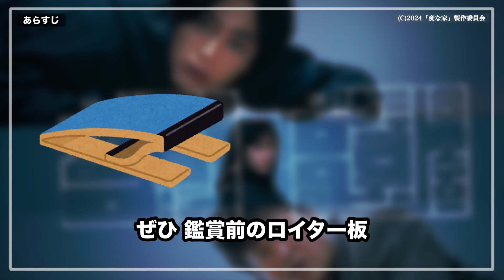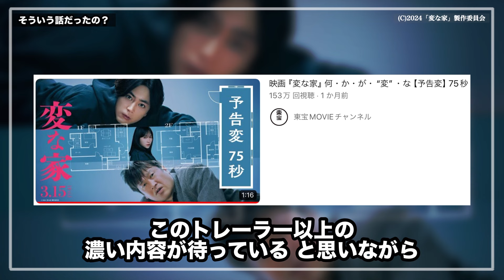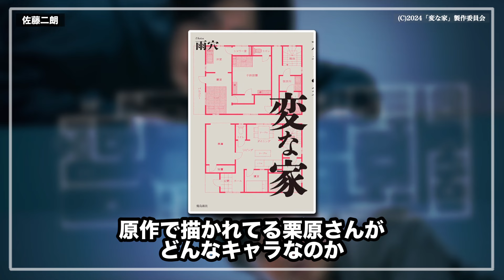【ネタバレなし】本当に変な映画『変な家』の感想【映画紹介】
映画、映画感想、映画紹介、映画レビュー、ホラー、ホラー映画、推理、雨穴、変な家、間取り、怖い、不動産、終わった人、ミステリー、おすすめ
間宮祥太朗、佐藤二朗

はじめまして！ひかるです！
23歳の色々頑張る魅力的好青年！
素敵な作品のレビューや色々なことにチャレンジしていきたいと思っています！

動画素材